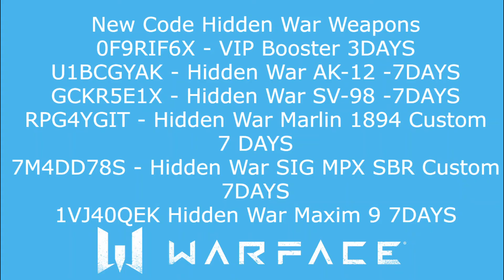Warface Hidden War Weapons Code For 7 days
0F9RIF6X - VIP Booster 3DAYS
U1BCGYAK - Hidden War AK-12 7DAYS
GCKR5E1X - Hidden War SV-98 -7DAYS
RPG4YGIT - Hidden War Marlin 1894 Custom 7 DAYS
7M4DD78S - Hidden War SIG MPX SBR Custom 7 DAYS
1VJ40QEK - Hidden War Maxim 9  7 DAYS

Warface